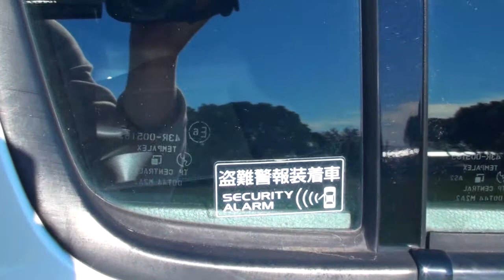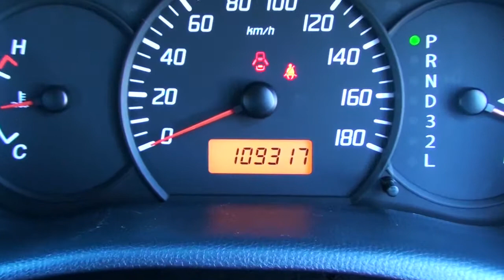Suzuki Swift 1 3XE 2007 109kms 1 3L Auto